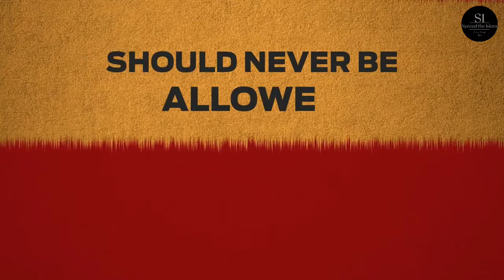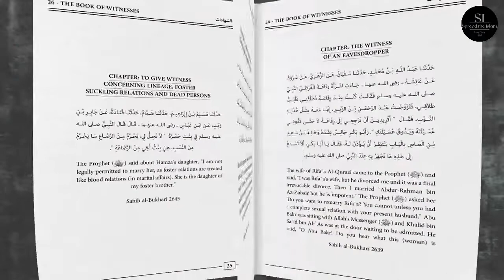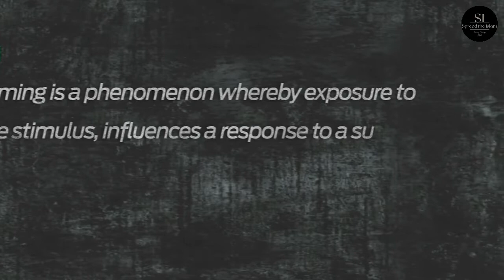DON'T JUDGE | ONLY GOD CAN JUDGE | HEART TOUCHING VIDEO | FROM SPREADTHEISLAM